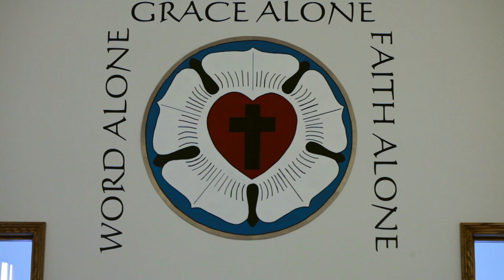Trinity Evangelical Lutheran Church & School of Marshfield,WI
Here is a glimpse into the ministry at Trinity of Marshfield, WI.
We welcome you to come join us.